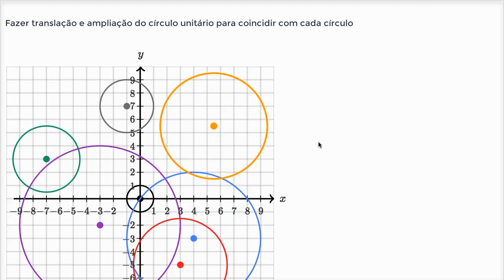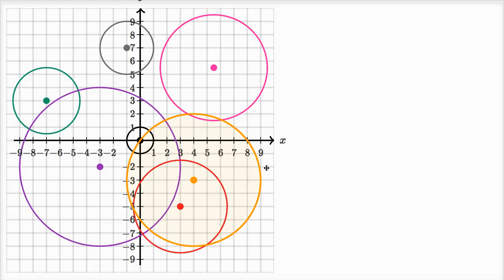Demonstração: todos os círculos são semelhantes - Khan Academy em português (7º ano)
Vídeo original: Proof: all circles are similar